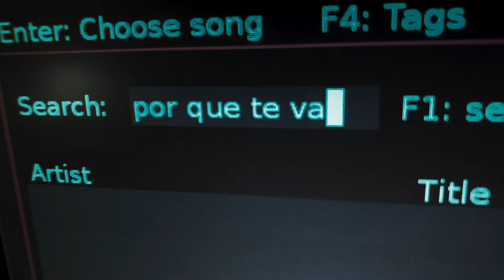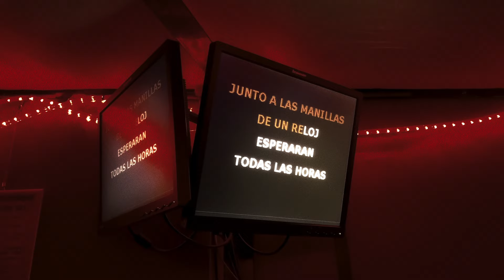Daniel Haaksman "Porque Te Vas" ft. Coco Maria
DOP: Sten Mende
Editor: Daniel Nemeth
Color Grading: Omri Peled

Shot at Monster Ronson´s Karaoke, Berlin, January 2020.

Produced by Daniel Haaksman and Jamie Anderson.  Written by Jose Luis Perales Morillas. Published by Editions Musicales Hispavox, SA. Mit freundlicher Genehmigung der EMI Publishing Germany GmbH. ISRC DE-CT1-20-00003. LC 14973. (p) 2020 Man Recordings UG.

A little bit more than one and a half years after the release of the underground hit single “La Añoranza”, a collaboration featuring Coco Maria, Dengue Dengue Dengue and Ori Kaplan, Daniel Haaksman is back with a new song partnership with the Mexican singer. Building on the  success of “La Añoranza”, Berlin ́s tropical bass pioneer asked Coco Maria for a new vocal contribution to one of his personal all time favourite songs, the 1970s classic “Porque Te Vas” (Spanish for “Because you are leaving"), originally sung by Jeanette. A romantic ballad, it deals with the pain of parting. Its lyrics speak of a loss, of an abandonment and have been described as conveying a sense of longing. For Coco Maria, the song also reflects on her recent relocation from Berlin to Amsterdam. She begins singing: "Hoy en mi ventana brilla el sol y el corazón se pone triste contemplando la ciudad, porque te vas" ("Today the sun shines in my window and the heart gets sad contemplating the city, because you're leaving").The refrain features the lyrics: "Todas las promesas de mi amor se irán contigo/Me olvidarás/Me olvidarás/Junto a la estación yo lloraré igual que un niño/Porque te vas" ("All of my love's promises will go with you/You will forget me/You will forget me/Beside the station I will cry like a child/Because you are leaving"). Contrary to public reception the song is not song with a question mark, "¿Por qué te vas?" or "Porqué te vas" ("Why are you leaving?"). More the contrary, it ́s an assumption, “Because You Are Leaving”. It ́s more of a “Come on”, she, the abandoned, has assumed it. Through Coco Maria ́s subtle voice and Daniel ́s trance-synths carried arrangement and dembow groove, the new version gives the classic a fresh, 21st century update.